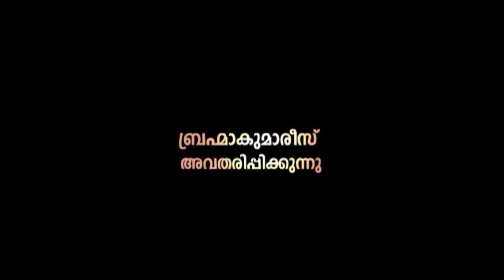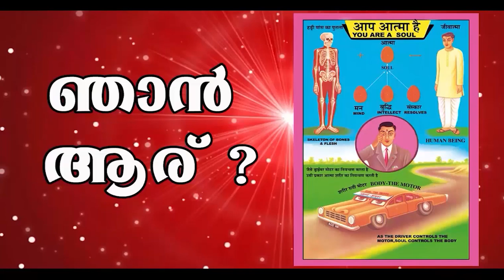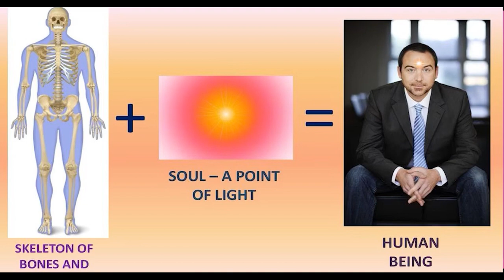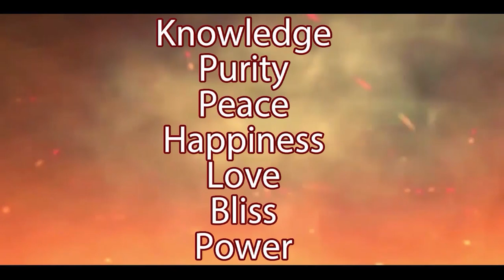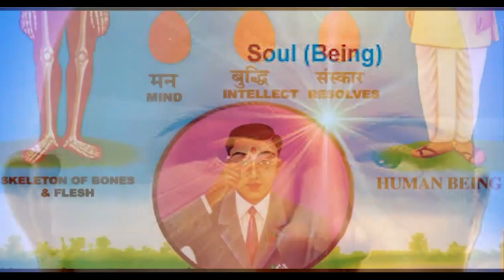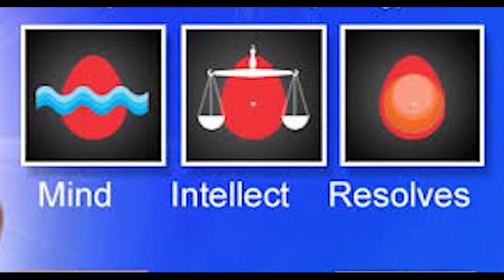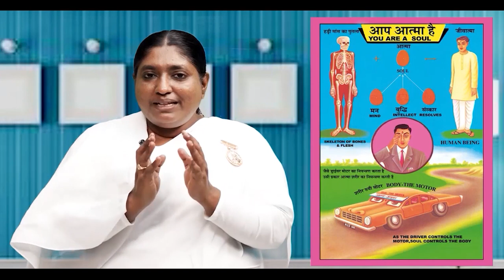രാജയോഗ സപ്‌താഹം - ഭാഗം 1, RAJAYOGA SAPTHAHAM- 1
ബ്രഹ്മാ കുമാരീസ്
രാജയോഗ സപ്‌താഹം  - ഭാഗം 1,
 RAJAYOGA SAPTHAHAM- 1
B. K PRIYA BEHN, KANNUR